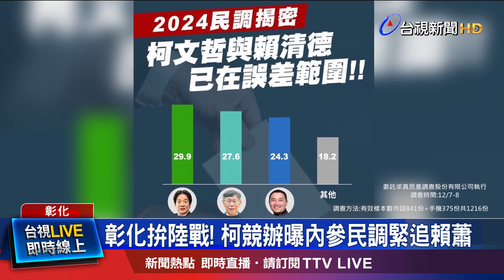民眾黨不分區8席下修剩6席？ 柯文哲否認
民眾黨力拚國會三黨不過半，但傳出黨內認為，選情不樂觀，已經下修不分區立委席次，保守估計只剩六席，但昨天(9號)柯辦總幹事黃珊珊立刻公布內參民調，強調柯盈配和賴蕭配已經在誤差範圍，穩居第二，主帥柯文哲，今天(10號)也來到彰化繼續拚陸戰。